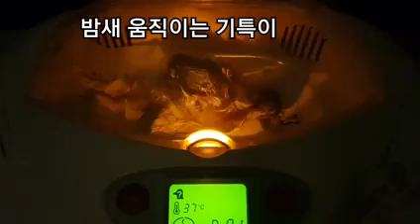알콤미니부화기 교육용 추천 / 제11회 알콤달콤 페스티벌 장려상 : 뽀송기* 고객님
2020년 제11회 알콤달콤 페스티벌 장려상 선정
뽀송기* 고객님의 부화 동영상을 소개합니다.